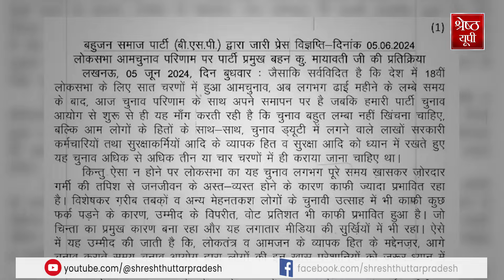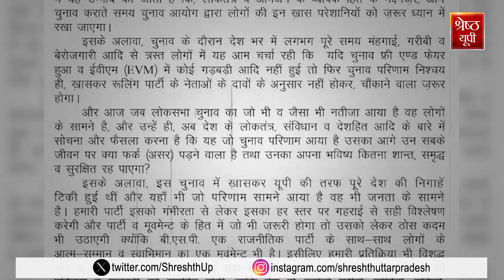UP में BJP की हार की वजह 400 पार का नारा, Constitution और Reservation के मुद्दे पर 'INDIA' की जीत!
Loksabha Election Result 2024: हर चुनाव में जीत पाने के लिए नारे गढ़े जाते है..बीजेपी ने तीसरी बार मोदी सरकार के लिए 400 पार का नारा दिया था...लेकिन ये नारा फांस बनकर पूरे चुनाव में बीजेपी के गले में फंसा रहा..और आखिर में यही नारा बीजेपी के बहुमत से दूर रहने की बड़ी वजह बना है..